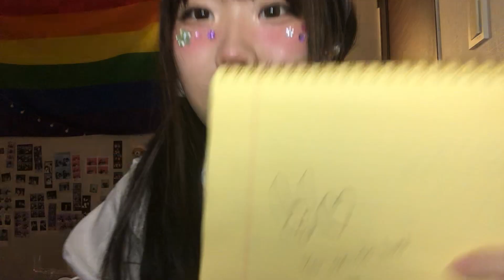Bunny girl therapy session ASMR (real camera touching)